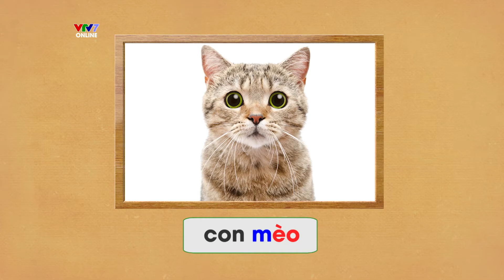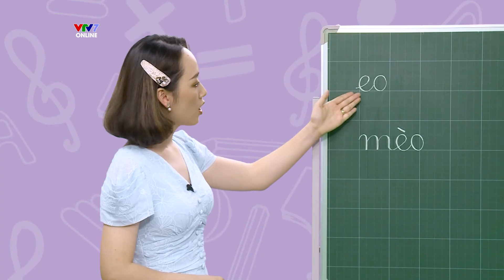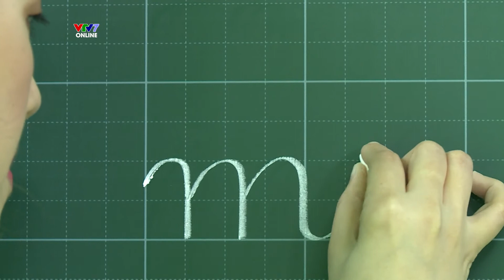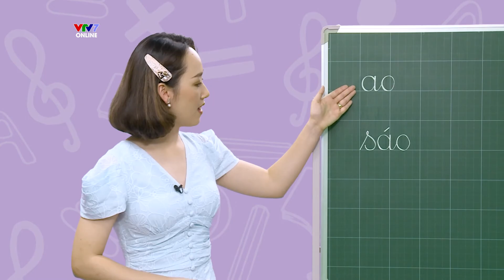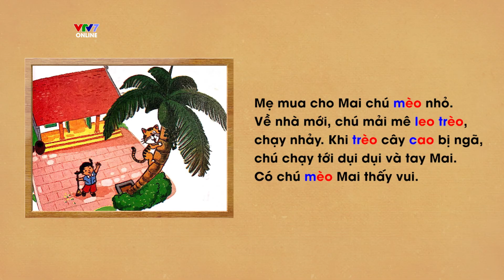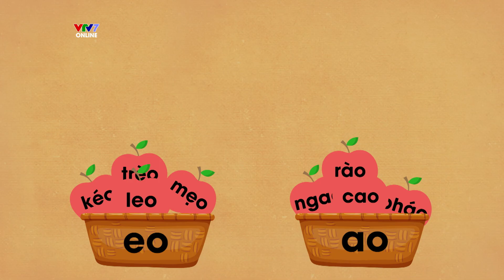Bài 13: Vần eo, ao | TIẾNG VIỆT 1 | VTV7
Cùng cô Thu Trang học về vần AY, ÂY, EO, AO trong bài giảng số 13 - chương trình Dạy tiếng việt lớp 1 phiên bản năm 2021 nhé!

📌 Dạy Tiếng Việt Lớp 1 là chương trình hướng tới đối tượng là các em học sinh lớp 1 trên toàn quốc, đặc biệt là các em học sinh ở nông thôn, vùng sâu vùng xa không có điều kiện học online. Chương trình mang đến các nội dung giúp cho trẻ làm quen và giới thiệu vần, phân tích và đọc vần, cách viết vần, bài đọc để các con luyện tập và những trò chơi thú vị để ôn lại bài. Đây cũng là tài liệu tham khảo bổ ích cho giáo viên dạy lớp 1 khi giảng dạy trên lớp.

📌 Chương trình nối tiếp bài giảng học kì I và II, với mục tiêu giúp các em tiếp thu kiến thức bộ môn Tiếng Việt lớp 1 tại nhà, tránh bỏ lỡ kiến thức giữa chừng. Là một chương trình chất lượng, được đồng hành bởi đội ngũ cố vấn là các chuyên gia uy tín đến từ Vụ Giáo dục Tiểu học - Bộ Giáo dục và Đào tạo, Đại học Sư phạm Hà Nội và Viện Khoa học Giáo dục Việt Nam.